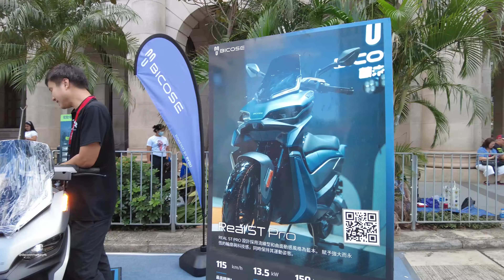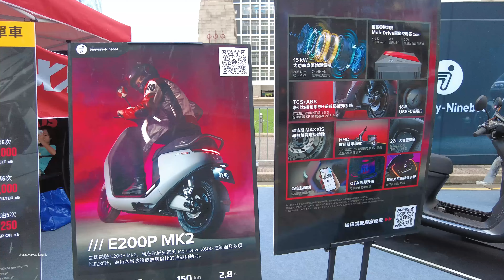Unbelievable Bike Designs at the Hong Kong Bike Show 2023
The annual 'Motorcycle Show' will be held on Chater Road Central, Hong Kong on Sunday 5th November 2023 from 9.00am to 5.30pm

copyright@DISCOVERYWALKING4K  any illegal reproduction of this content in any from will result in immediate action the person discovery walking 4k.